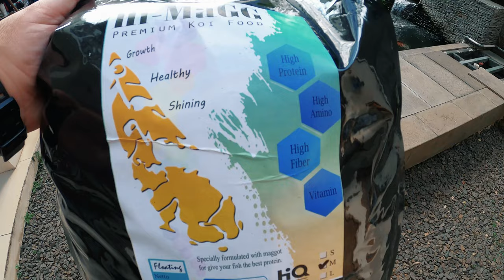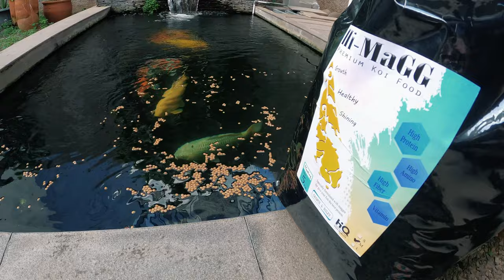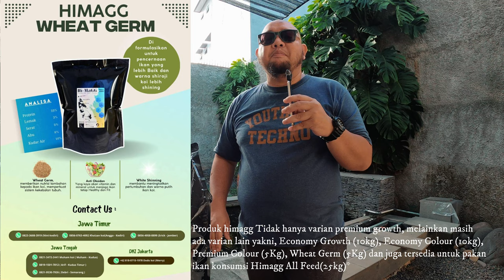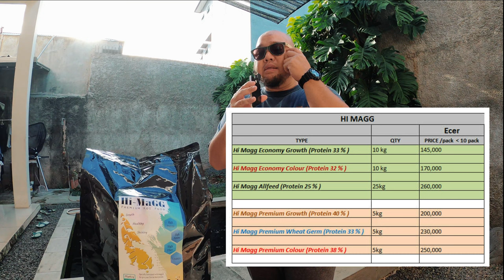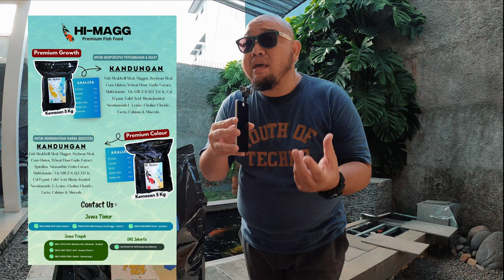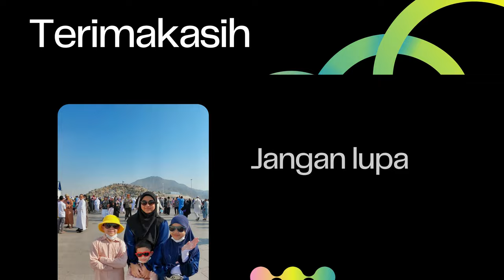Pakan ikan Koi Buatan Indonesia Terbaru, Hi-Magg Premium Growth, Dijamin Koi Jadi Jumbo!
THE RYANS.
selamat bersenang senang, assalamualaikum!
549
Koi89